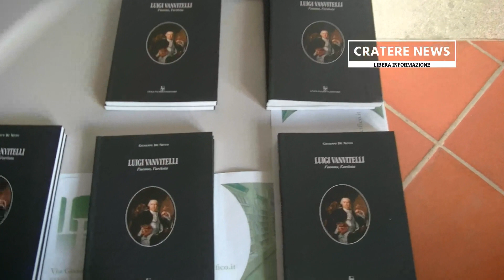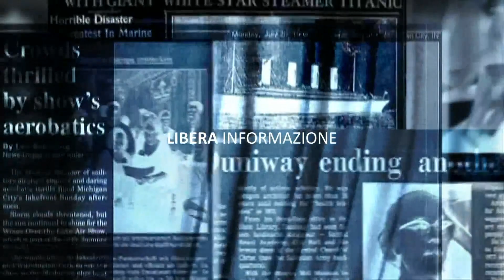Caiazzo, presentazione del libro Luigi vanvitelli di Giuseppe De Nitto